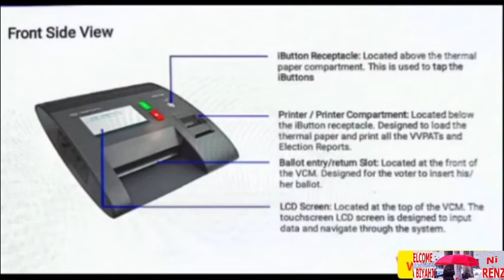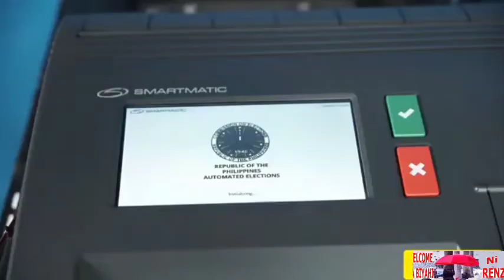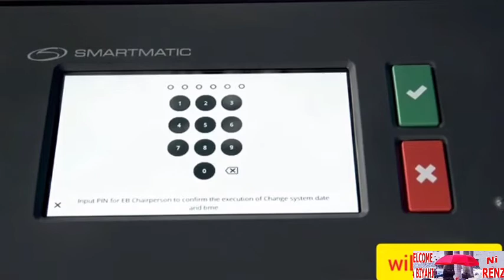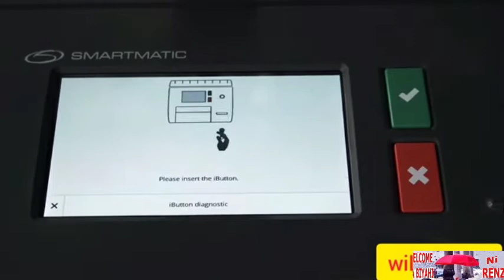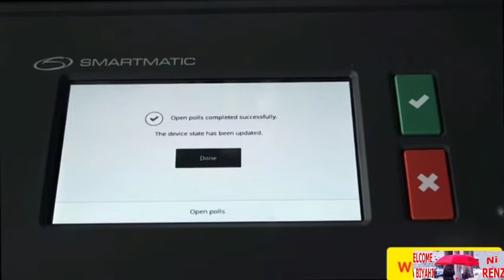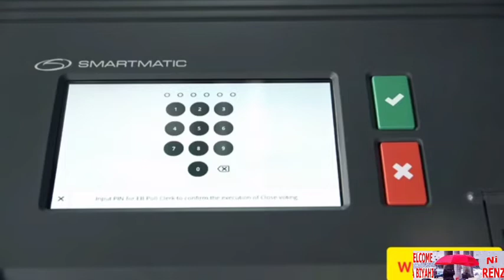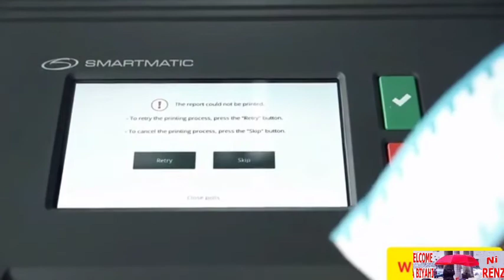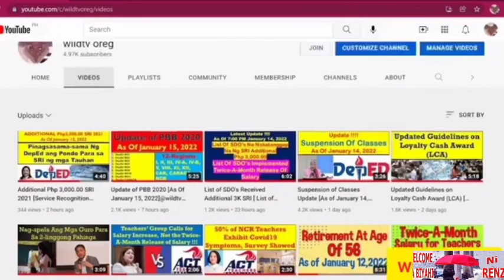FINAL TESTING AND SEALING (FTS-EDAY PROCESS) Step by step Tutorial SERIES PART 1-2-3 VCM 2022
ctto wildorg